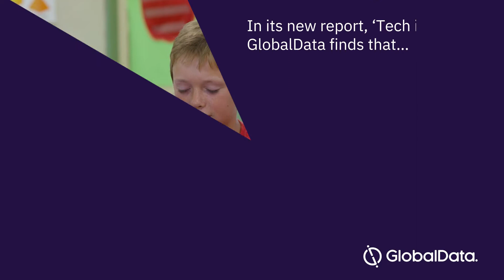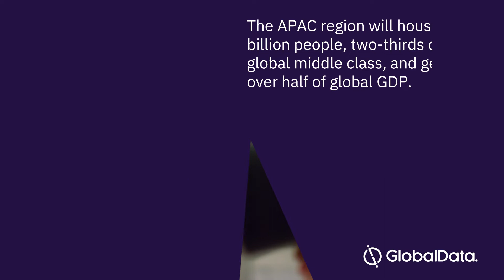The Future of Education - Tech in 2030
GlobalData.com